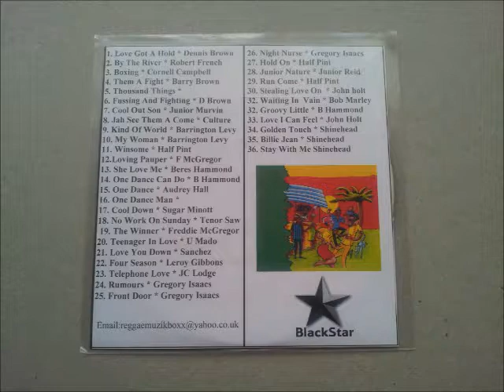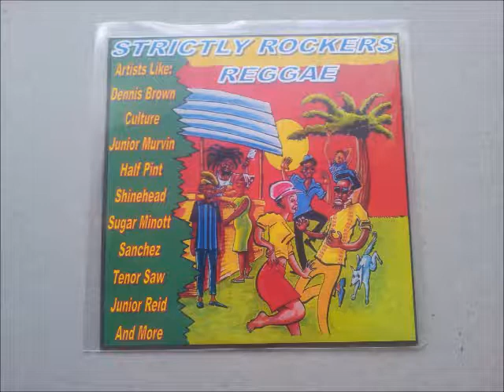Strictly Rockers Reggae Reggae Beat CD